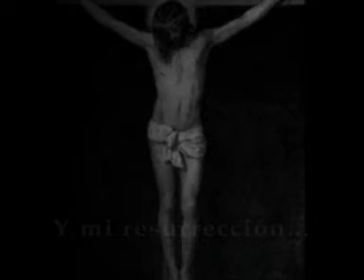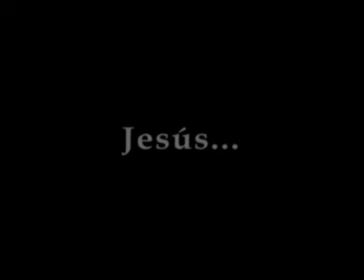No mueras hermano - Manuel Lopez Naon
Una música increíble!

No mueras Hermano - Manuel López

Te siento respirar y te veo ahí en la cruz
Y busco en tus ojos, no hay nada de odio
A pesar de la sangre, que cubre tu rostro

Me mirás una vez más, como hiciste junto al mar
No puedo ocultarte mis miedos humanos
Quisiera que bajes y seques mi llanto

Ya sabías de mi andar, y también de tu final
Sabias que el gallo que canta tres veces
Sería mi lanza que te abre el costado

Perdóname Señor Jesús,
hoy quiero conservar tu luz
Perdóname Señor Jesús,
hoy quiero cargar con tu cruz

Y estoy lejos de tus pies, en la tarde de mi Rey
Me escondo entre gente que insulta y te odia
Comieron tus panes, y olvidan tu gloria

Y no puedo levantar, ya mi espada sin pensar
Que quieres que todo se cumpla en su nombre
Mostraste su rostro arriba del monte

Y María no se va, será siempre tu Mama
Te pierde en secreto y te ama en lo eterno
Un hombre que muere por el mundo entero

Tanto me amas, y nunca sabré por qué
Si soy débil y no te alcanzo a comprender
Si me duermo en el Huerto de tu Fe
En la noche que te voy a perder

¿Quién te envía y por qué solo confiás?
¿Quién te pide tu fracaso y soledad?
Si ya curaste y nos diste de comer
Rey de mi vida, ¿cuánto más vas a entregar?

Ya te cuesta respirar y miras a tu Papa
Y entregas de nuevo, tu vida en sus manos
Perdona mis faltas, no mueras Hermano